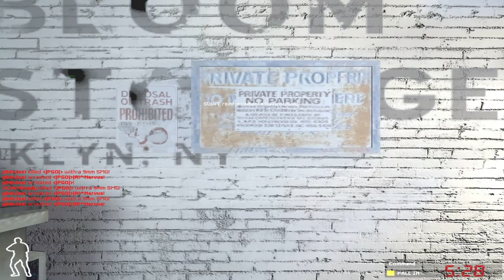SWAT4 - «|PGÖ|» vs MiX| - [13/09/18] - DROP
✘ Team «|PGÖ|»:
• «|PGÖ|»|R!^Nervus ► «|PGÖ|»|RaPaTo_PL
• «|PGÖ|» ► «|PGÖ|»LeoN

✘ Team MiX|:
• MiX|›!CiA!‹Bogdy
• MiX|g0dn3ss! ► uS|L4C0ST3

✘ Rules:
✔ 2vs2

✘ Total Score:
• «|PGÖ|» = 129
• MiX| = 83